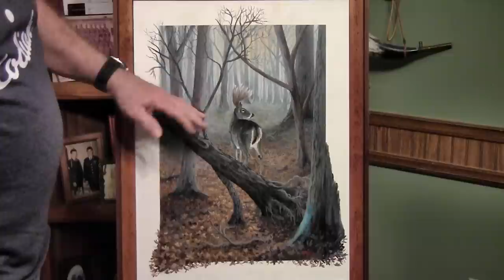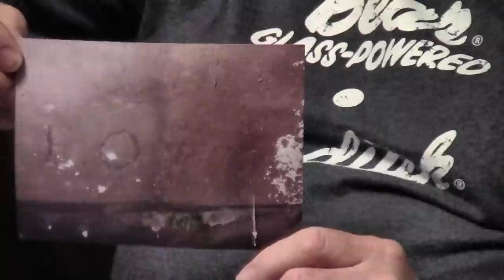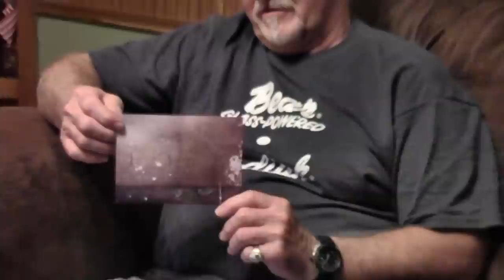Recollections Of A Trad Bowhunter Part 3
Perhaps the phrase "Savinging the best for last" applies here. Not sure, cause this whole series of vids is "Good stuff"! I'm very grateful to "Snakespit" for letting me share his story, it was an honor.